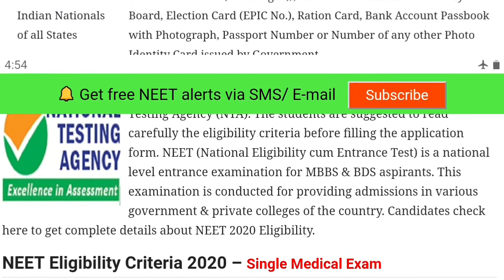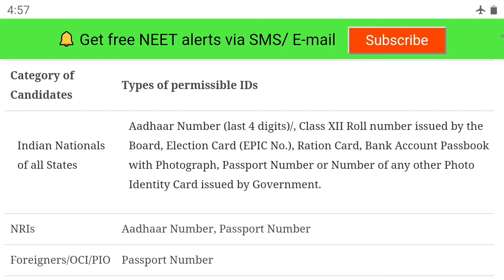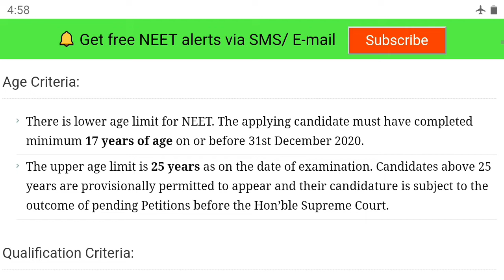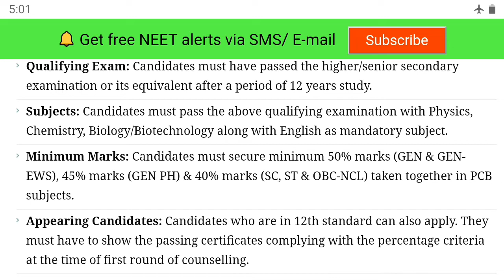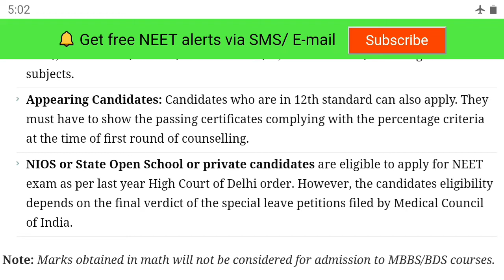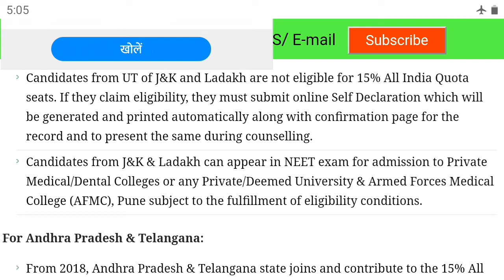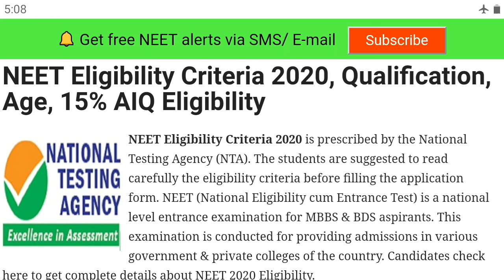NEET Eligibility Criteria 2020, Qualification, Age, 15% AIQ Eligibility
Hi Everyone Dosto, Aaj kis video me maine baat ki haii NEET 2020 ke eligibility criteria Qualification Age limit & 15% AIQ Seats ke baare me full information diya hu. Mujhe umeed hai ki yeh video aapko pasand aayega.

Courtesy: Sarvgyan